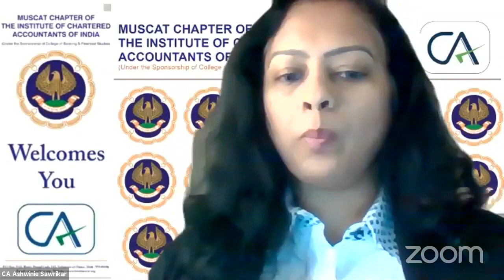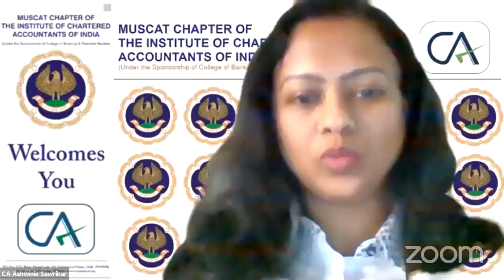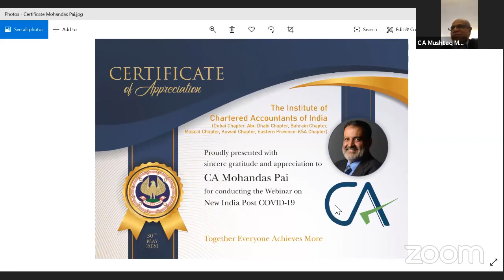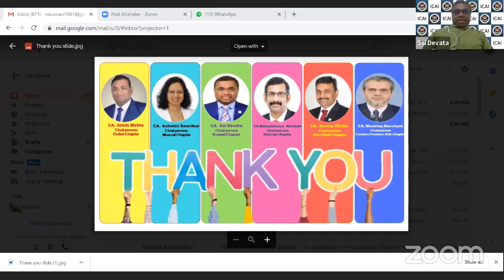Shri Mohandas Pai on "New India ... Post Covid-19"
A Webinar jointly organised by GCC Chapters of ICAI (Abu Dhabi, Bahrain, Dubai, Eastern Province of KSA, Kuwait and Oman) on 30-May-2020.